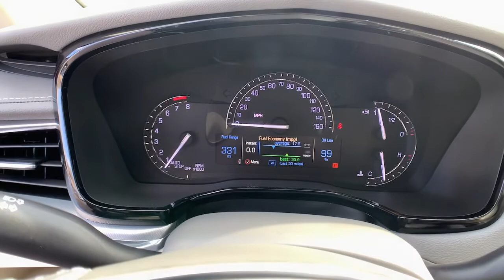2019 Cadillac XT5 Pasadena, Arcadia, Monrovia, Alhambra, Los Angeles, CA CP1499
Red Horizon Tintcoat Used 2019 Cadillac XT5 available in Pasadena, California at Symes Cadillac. Servicing the Arcadia, Monrovia, Alhambra, Los Angeles, CA area.
2019 Cadillac XT5 Luxury FWD - Stock#: CP1499 - VIN#: 1GYKNCRS3KZ182432

Symes Cadillac
3475 E. Colorado Blvd

-CARFAX One-Owner.-Clean CARFAX.-Cadillac Certified Pre-Owned-Details:* Roadside Assistance* Warranty Deductible: $0* 172 Point Inspection* Courtesy transportation & 24 hour Roadside Assistance for the life of the warranty and stringent 172-point inspection & reconditioning process.* Transferable Warranty* Vehicle History* Limited Warranty: 12 Month/Unlimited Mile (whichever comes first) after new car warranty expires or from certified purchase dateRed Horizon Tintcoat 2019 Cadillac XT5 Luxury FWD 8-Speed Automatic 3.6L V6 DI VVT CARFAX ONE OWNER, CLEAN CARFAX, SELECT HIGHLIGHTS, CADILLAC CERTIFIED, Navigation System, Radio: Cadillac User Experience w/Embedded Nav, Bose Studio Surround Sound w/14 Speakers, Power moonroof: UltraView, Halogen Headlamps, 18 Gloss Wheels, 155 Amp Alternator, 2-Way Power Driver Lumbar Control Seat Adjuster, 2-Way Power Passenger Lumbar Control Seat Adjuster, Automatic Dual-Zone Climate Control, Body-Color Heated Power-Adjustable Outside Mirrors, Bose Studio Surround Sound w/14 Speakers, Halogen Headlamps, Luxury Package 1SC, Navigation System, Power moonroof: UltraView, Radio data system, Radio: Cadillac User Experience w/Embedded Nav, SiriusXM Radio, Teen Driver.We Ship Anywhere!